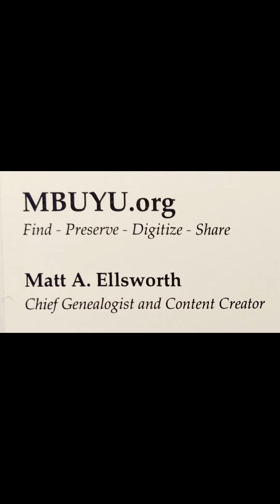MBUYU.org - What It Does, What It's Doing, and What It Needs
MBUYU.org is committed to bringing the archives and records of Africa to light.  This introduction tells what MBUYU.org is doing in Burundi, what records it will be making available on the internet, and where it hopes to go after Burundi.  It ends with an appeal for support and collaboration.